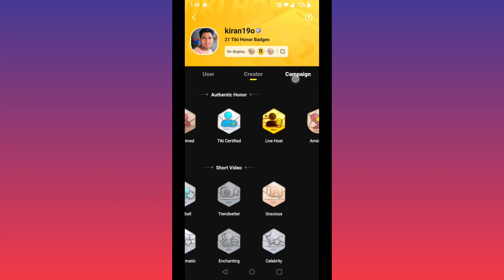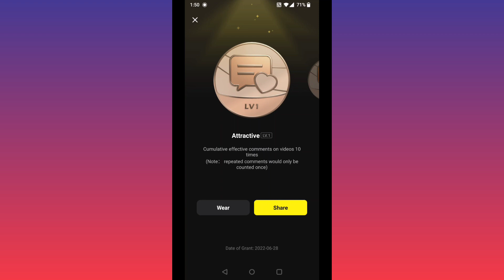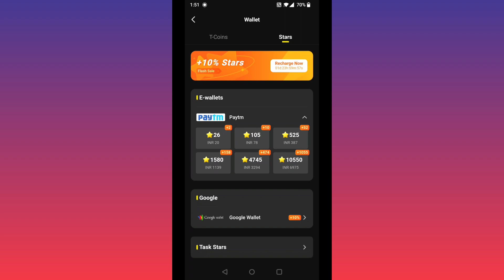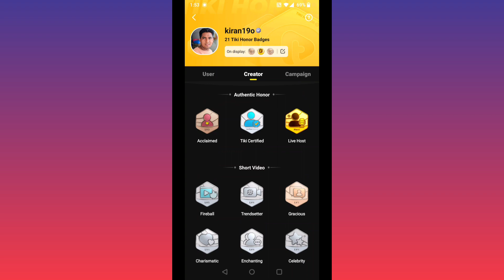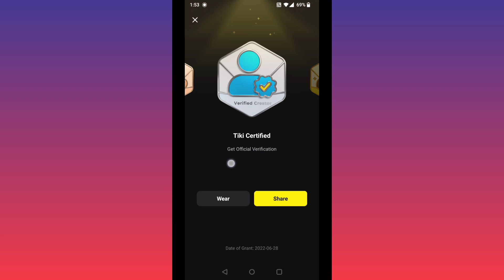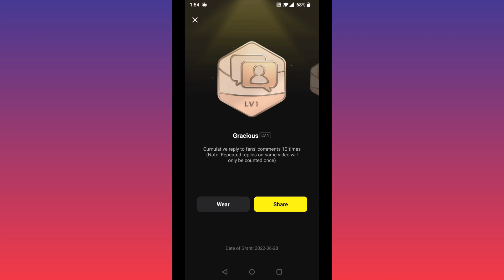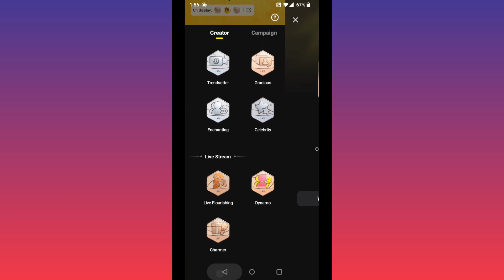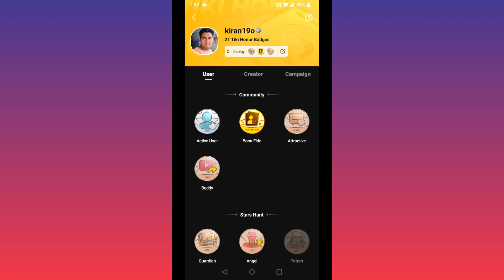Tiki Honor Badges Update Today | Tiki Honor Badge Kya Hai ? | Tiki Honor Badges Kaise Milege ?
Moj For Creator ( MFC ) Selection के लिए Instagram पर अपनी Details  मुझे भेजे

Tiki App honor badge kya hai?
Tiki honor badges kya hai?

Tiki app community guidelines
Tiki app best method for profile verification
tiki app par video kaise banaye
tiki